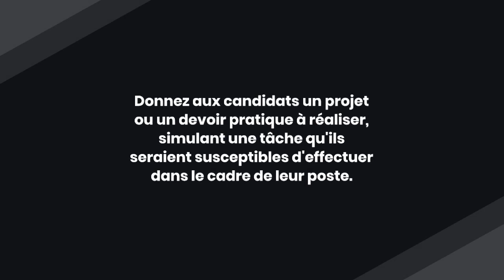7 outils pour évaluer les compétences techniques ou hard skills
7 outils pour évaluer les compétences techniques ou hard skills

Évaluer les compétences techniques, ou "hard skills", de vos candidats et collaborateurs est essentiel dans le processus de recrutement et de développement professionnel. Ces outils d'évaluation concernent tout autant les candidats que les collaborateurs actuels, car ils permettent d'assurer que l'équipe possède les compétences techniques nécessaires pour répondre aux exigences du poste et contribuer efficacement à la mission de l'entreprise. Il ne faut pas sous-estimer le poids de ces compétences techniques dans la réussite des collaborateurs, car elles constituent souvent la base sur laquelle s'appuient les performances individuelles et collectives au sein de l'organisation.